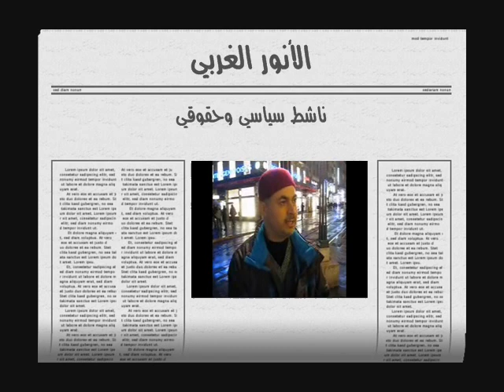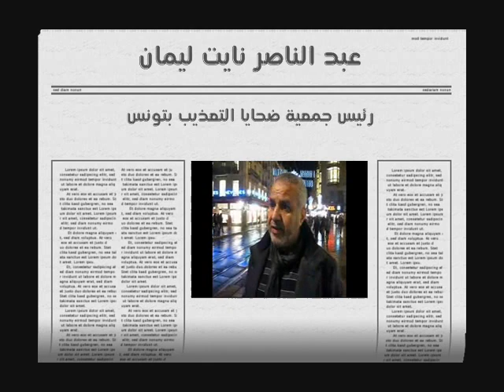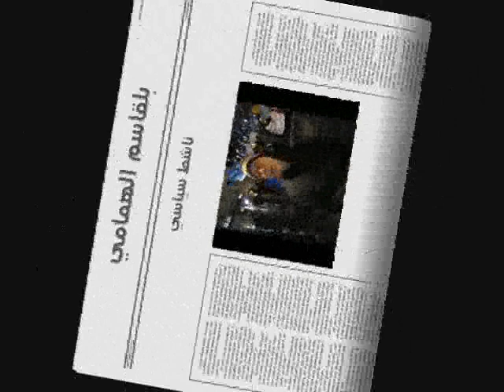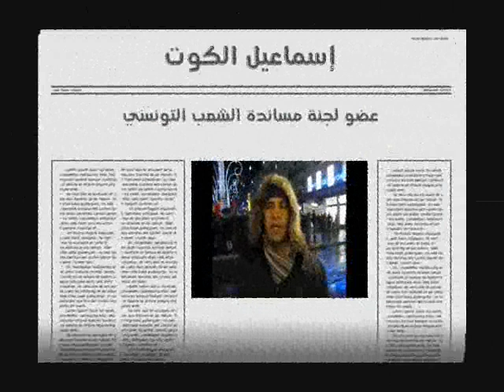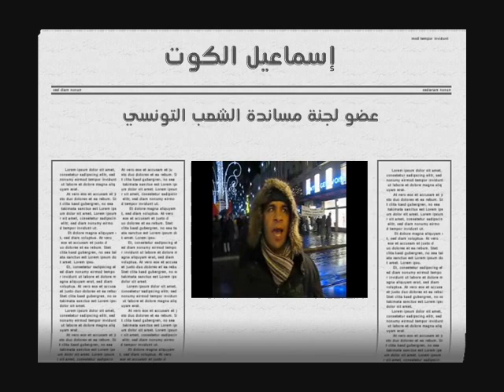Film points de vue des tunisiens en suisse assabilonline jan2011